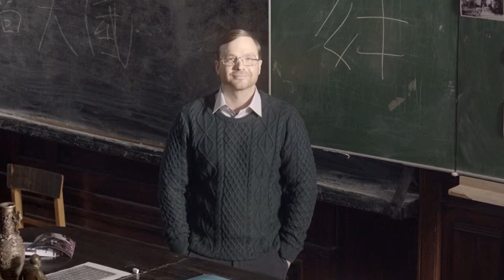Кадры из фильма О любви